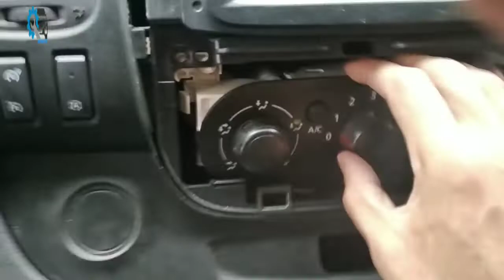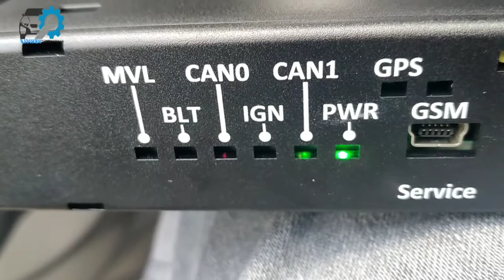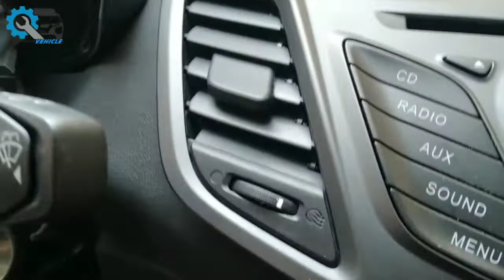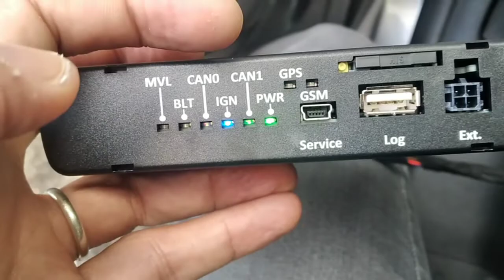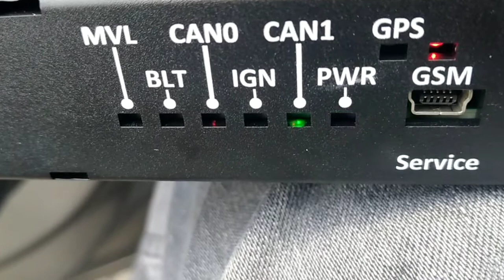Installation Renault trafic 2019 - et Ford fiesta 2014 : Canbus | central locking | Antidémarrage.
Instal fiesta
fiesta gps
fiesta canbus
coupure fiesta
immobilizer fiesta
central locking fiesta
install renault
install trafic gps
canbus trafic
obd2 trafic
immibilizer trafic
central locking trafic
obd2 fiesta